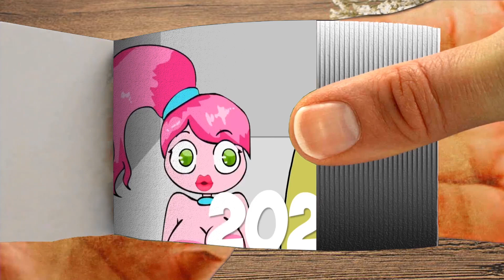Flipbook Evolution of Mommy Long Legs Chapter 2 #40